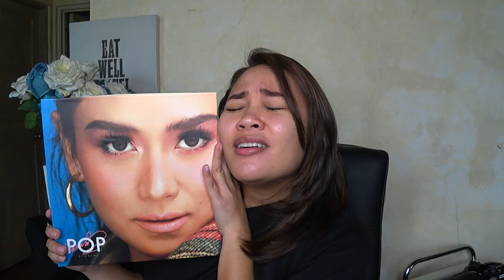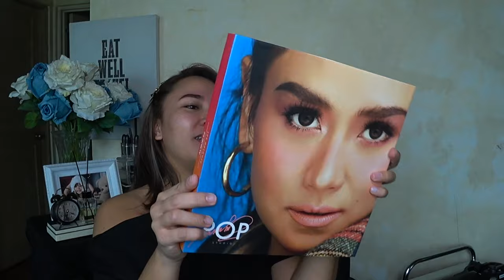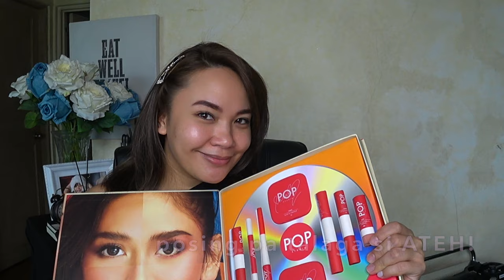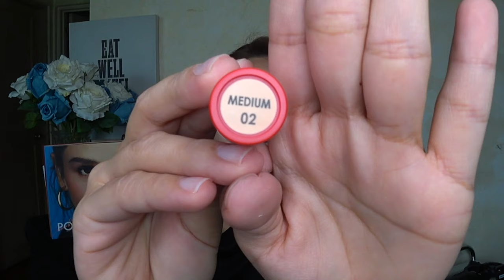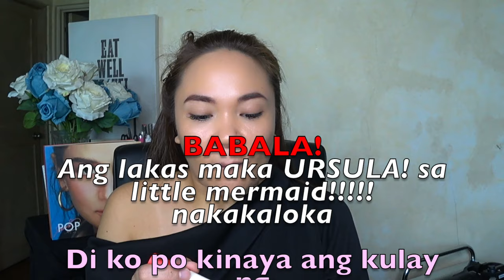First impression and wear test! Sarah Geronimo Pop studio makeup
BABALA
pasintabi po sa mga supporters po ni ms SARAH GERONIMO, pare-pareho po tayo na gusto at mahal natin siya pero ang nirereview ko po dito ay ang COSMETIC line PO nya at hindi po si Ms. Sarah Geronimo.

hindi po ito personalan. AKO'Y NAG BIBIGAY PAGKAKATOTOO LANG PO SA AKING OPNION. Salamat sa pa-intdi God bless and keep smiling.

Pop Studio Album 02 (MEDIUM) Php 1,999.00 plus shipping fee of Php 46.00 -

Thank you for patiently watching my video until the end :-)